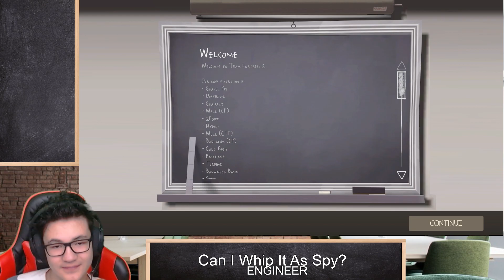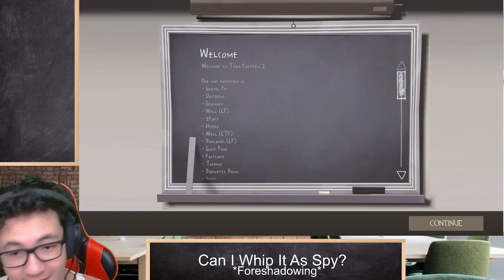Backstabbin Tiny Kids